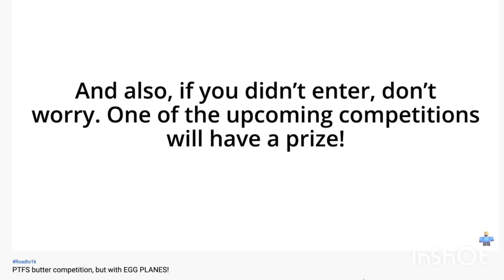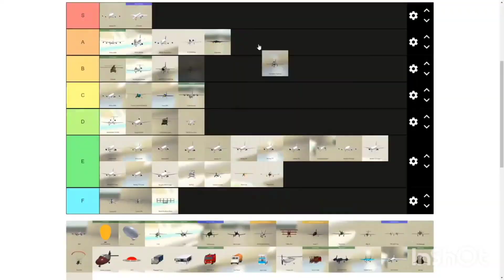Learn the alphabet with PTFS youtubers